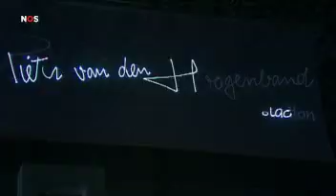Pieter's Farewell 3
Yet another impression of Pieter's Farewell. Features Ian Thorpe once more.